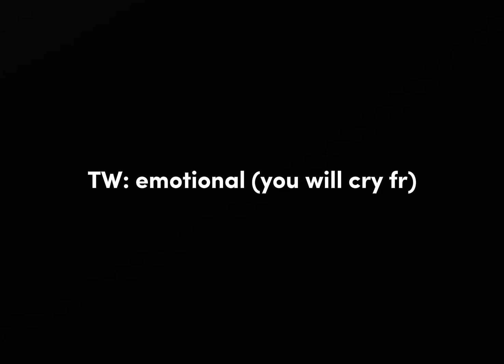Happy 25th birthday Dipper and Mabel!! 🥹🥳🎂🎊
I cant believe they're adults now lol

𝐈𝐧𝐟𝐨𝐬!!📝📋:
Song: Long Live - Taylor Swift
Show: Gravity Falls
Characters used: Dipper and Mabel Pines
Made with: Capcut

My edit! Dont steal please!